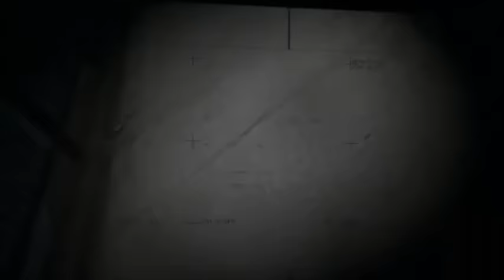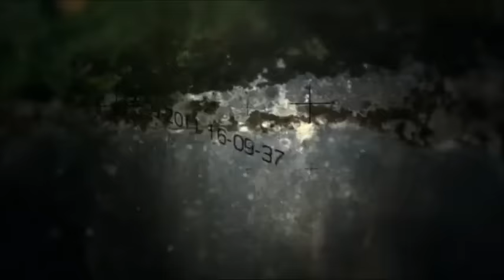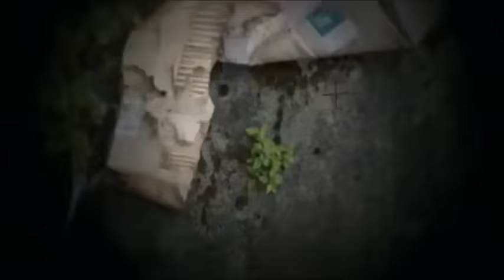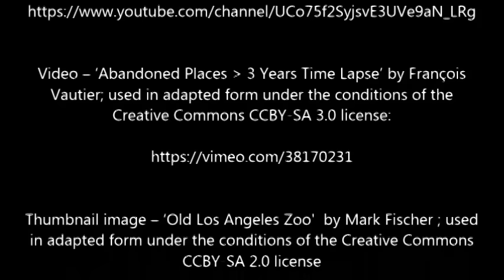''Deep Thought'' | EXCLUSIVE STORY FROM DR. CREEPEN'S VAULT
‘Deep Thought’ is an original story by Raener Lewington, kindly shared directly with me for the express purpose of having me exclusively narrate it here for you all.